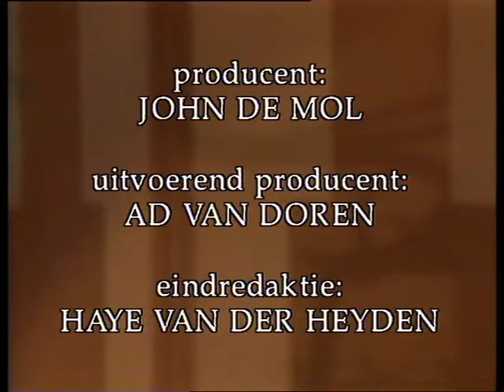In de vlaamsche pot Gilles de la Tourette